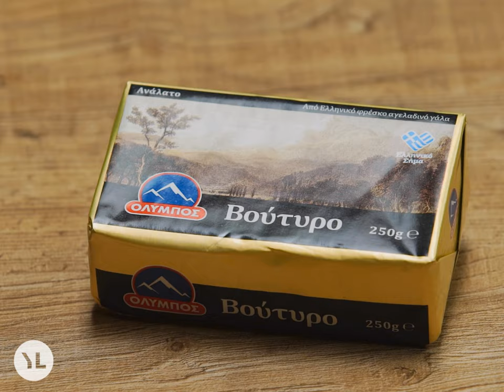Ο Γιάννης Λουκάκος φτιάχνει μπεσαμέλ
Ο Γιάννης Λουκάκος μας δείχνει με προϊόντα ΟΛΥΜΠΟΣ πόσο εύκολα φτιάχνεται η σάλτσα-κλειδί της ελληνικής παραδοσιακής κουζίνας... η μπεσαμέλ!